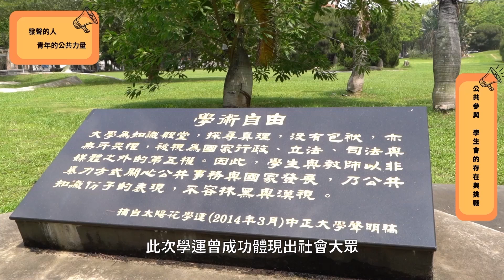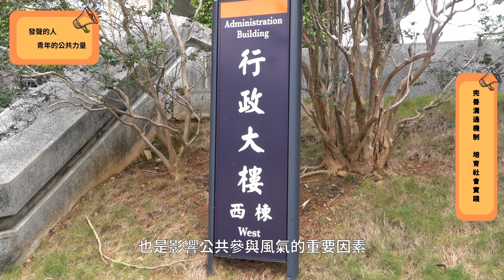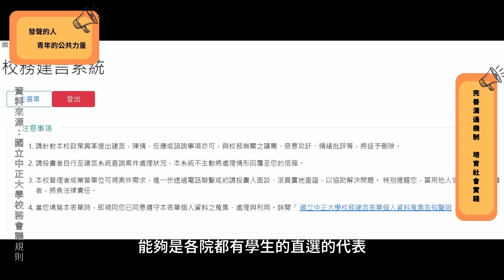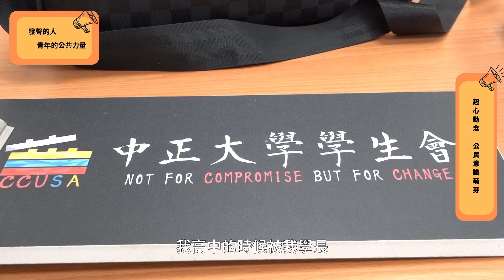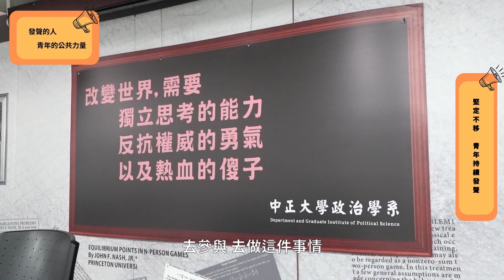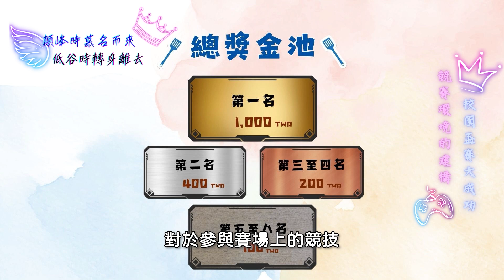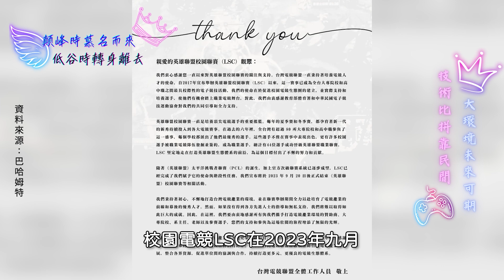中正E報 第575小期 單元五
歡迎收看第575小期ETV單元五，本期為您帶來以下報導：

1. 發聲的人　青年的公共力量
2. 顛峰時慕名而來　低谷時轉身離去

00:00 片頭
00:23 發聲的人　青年的公共力量
07:40 顛峰時慕名而來　低谷時轉身離去

和我們一起關注雲嘉南地區的大小事📺！